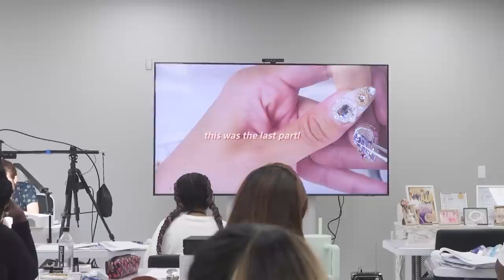nail diaries ₊˚⊹♡ (taking korean nail art classes, cute nail sets, organizing charms) ep.6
♡ links ♡

MOODY
bubble tea “snow blizzard” contacts

♡ music ♡

♡ cameras ♡